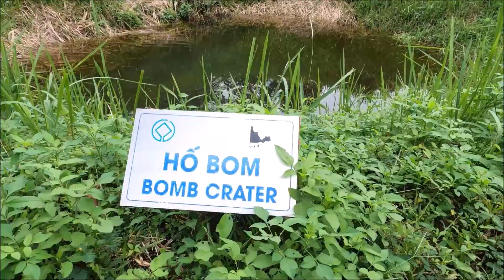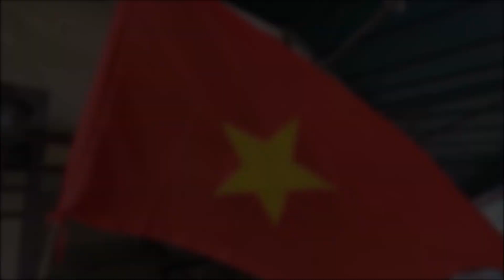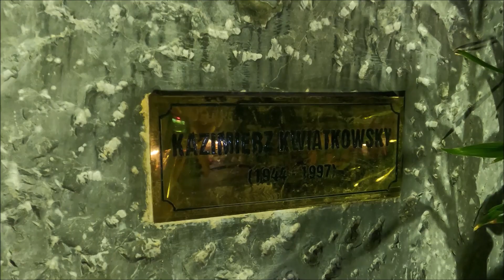Wietnam #4 - mistyczne Mỹ Sơn i barwne Hội An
Przenosimy się do środkowego Wietnamu, gdzie odwiedzimy mistyczny kompleks świątyń hinduistycznych - Mỹ Sơn, oraz barwne miasto lampionów - Hội An.